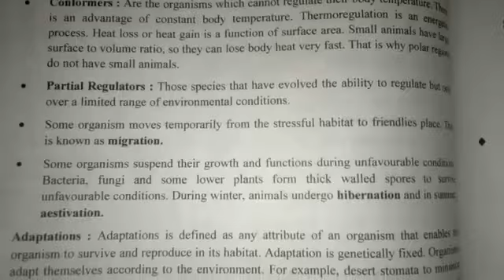Class12 Biology Organisms and populations short notes term2 quickrevise Subscribe for more ￼